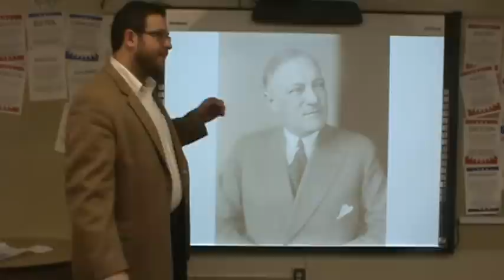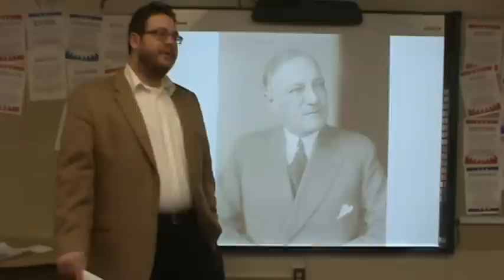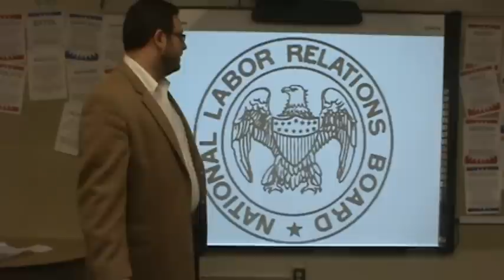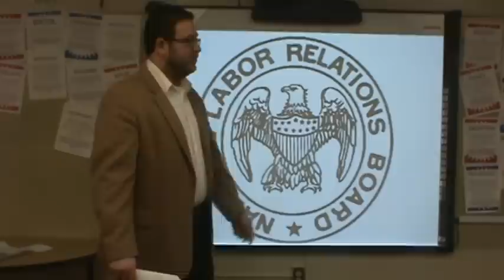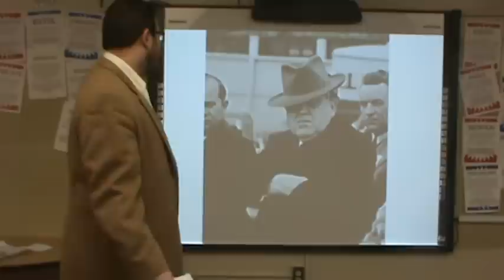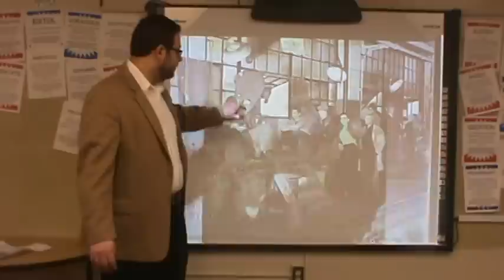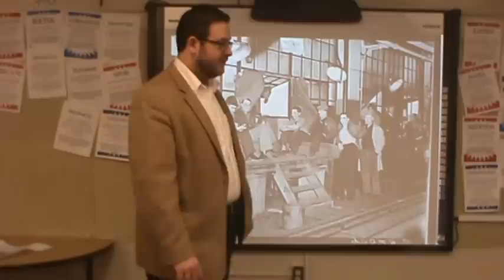Block 6: The New Deal's Wagner Act